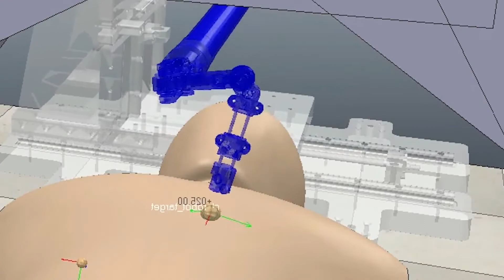Elon Musk’s Mars Colony: AI & Robotics Revolutionizing Red Planet Life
Embark on a thrilling journey into Elon Musk’s groundbreaking vision for Mars colonization. In this video, we explore how advanced robotics and AI technologies are set to revolutionize life on the Red Planet. From self-sustaining habitats to autonomous machines building infrastructure, discover the bold innovations shaping humanity’s interplanetary future.
Learn how SpaceX's Mars plans align with cutting-edge tech and address critical challenges like extreme weather, resource management, and survival in harsh environments. This is not just science fiction—it’s the future of space exploration.
If you’re curious about space travel, Mars colonies, or the role of artificial intelligence and robotics in space, this video is for you. Don’t miss out on insights that could redefine our place in the cosmos.
🌌 Watch now and join the conversation about humanity’s next giant leap! 🚀